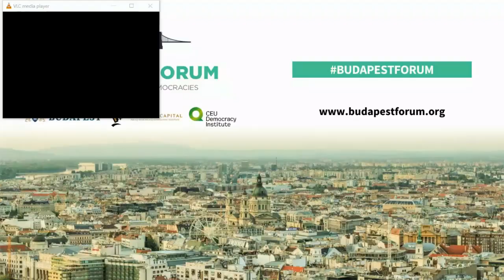Defeating Authoritarianism, Bottom-Up: Best Practices - Panel discussion at the Budapest Forum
Defeating Authoritarianism, Bottom-Up: Best Practices
Pre-recorded video message by Srda Popovic, political activist, Serbia

Participants:
Tomislav Kezarovski, investigative journalist, North Macedonia
Martina Smuclerova, Senior Fellow in International Law, Ambis
University/SciencesPo
RafałTrzaskowski, Mayor of Warsaw
Dániel Hegedűs, Non-resident Fellow, GMFUS
Moderator: Benjamin Novak, journalist

On September 16-17, 2021, Budapest Municipality, Political Capital, and CEU Democracy Institute held the inaugural Budapest Forum for Building Sustainable Democracies with the intention of establishing a new, annual event. The aim of the conference, which brings together domestic and foreign experts, journalists, activists and policymakers, is to provide a forum for strategic thinking on the pivotal political, social, economic, and environmental transformations of our era affecting Hungary, the wider region and the whole world.